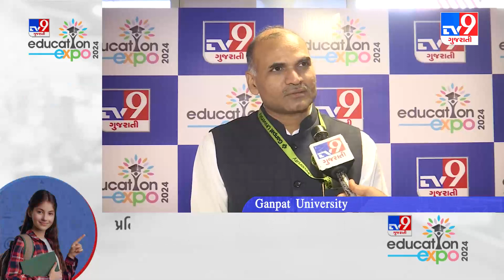TV9 Gujarati Edu Expo 2024: Ganpat Univ attended expo for 2nd time, shared education & courses info